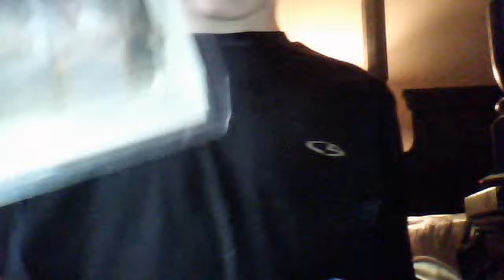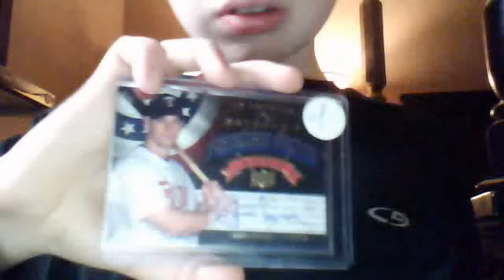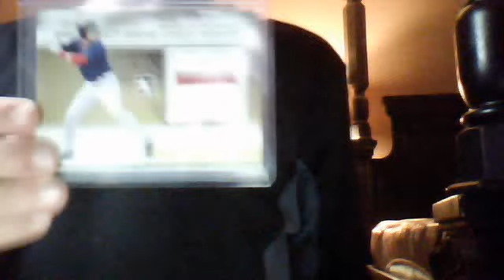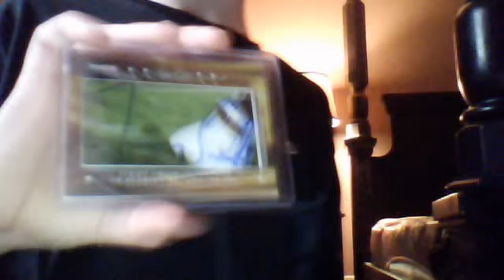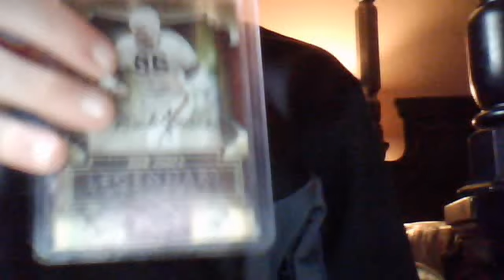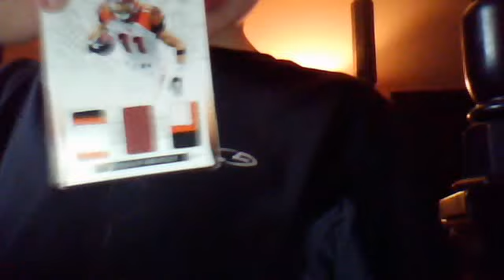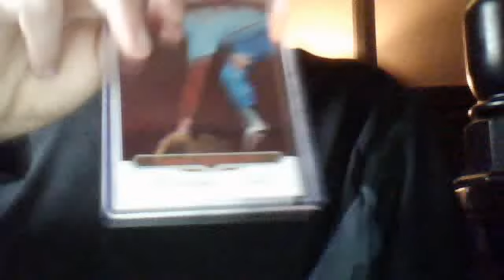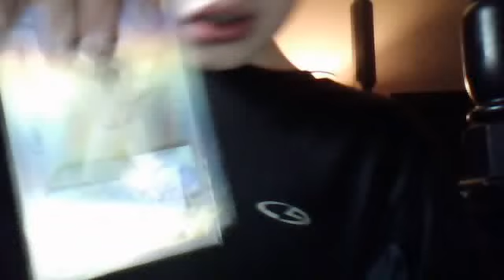WOW BIG FT/FS AROD,COBB,CUTS,1/1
ryanandmarc's webcam video April 23, 2011 08:41 AM